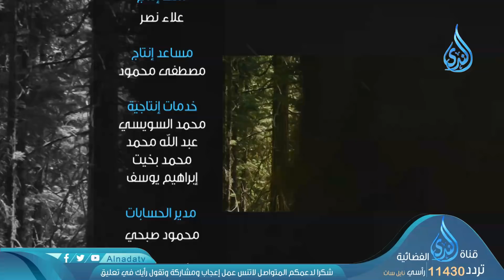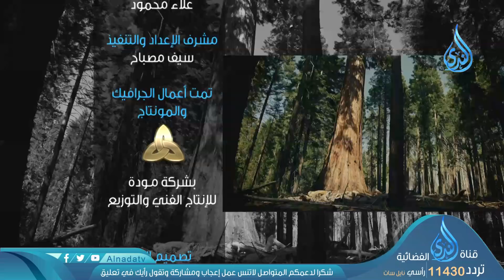السادة | ح3 | مسكين | وجدان العلي